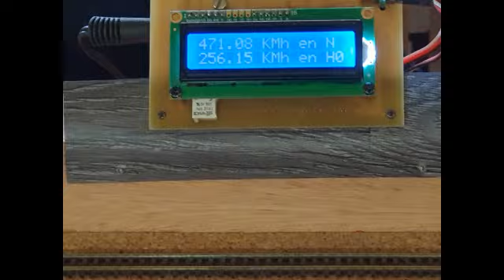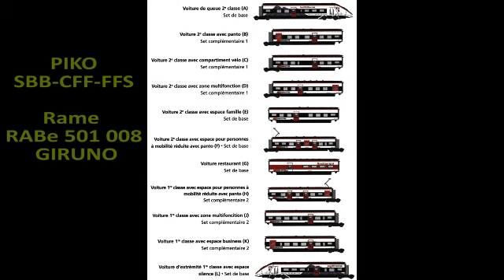La rame Giruno au CFN